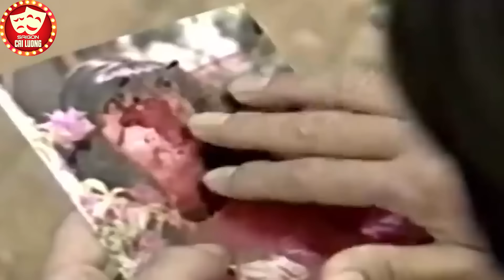Trích đoạn " Bèo Mây Đôi Ngả " Cải Lương Vũ Linh , Hương Lan, Thanh Hằng hay nhất